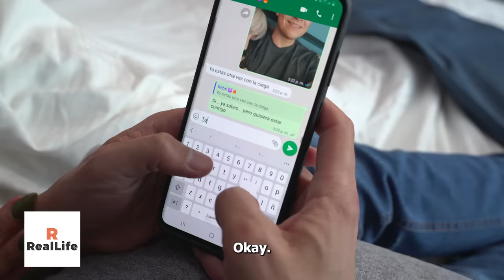This man cheated on his blind girlfriend.